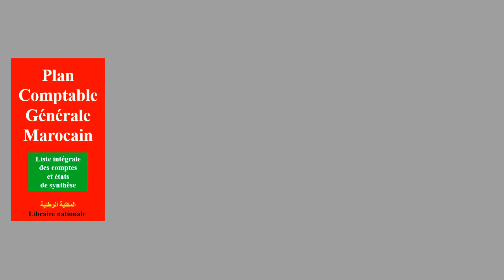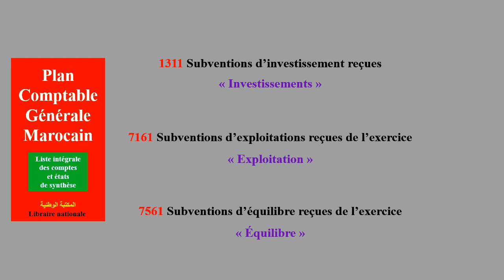13_ 1311 Subventions d'investissement 7161 Subventions d'exploitations 7561 Subventions d'équilibre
Contenu de ce cours :
les Comptes : 1311 Subventions d'investissement / 7161 Subventions d'exploitations / 7561 Subventions d'équilibre
La vidéo s’adresse aux :
Les stagiaires (ISTA (OFPPT) : TSGE ; TSC ; TCE ; ATV)